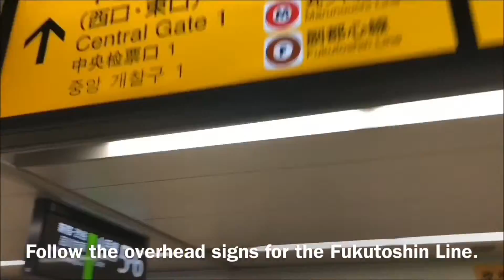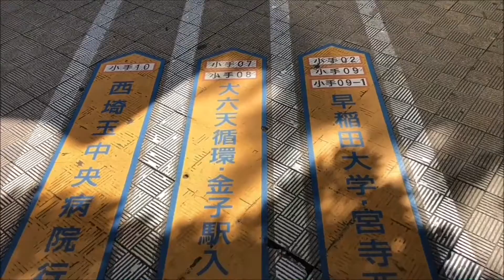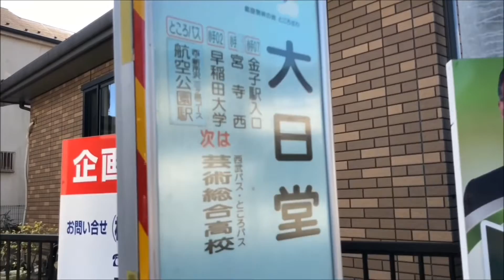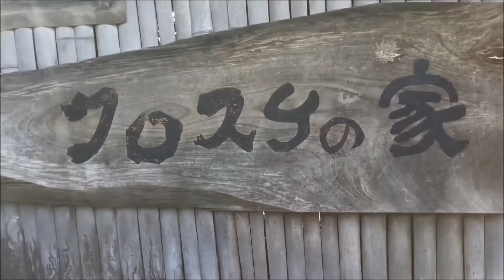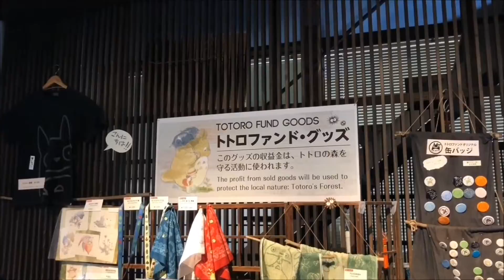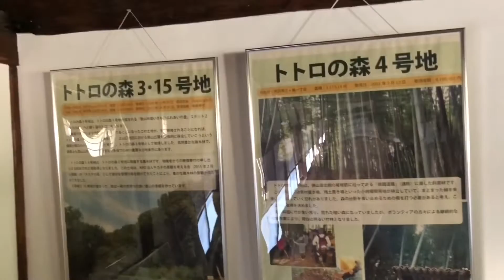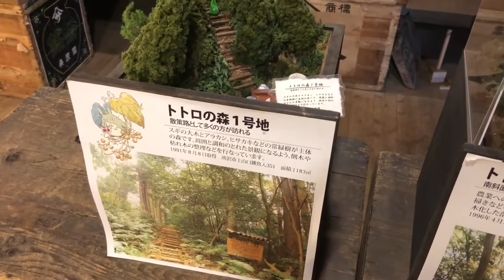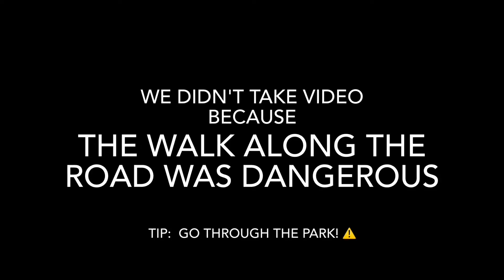Visiting Kurosuke's House and Totoro's Forest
Two more spots for fans of Totoro as an alternative (or addition to) the Ghibli Museum - Kuroske's House (home of the Soot Sprites) - an old tea plantation house which serves as the headquarters of the Totoro Fund, and Totoro's Forest (a protected area of forest with multiple walking trails). Both are located in Tokorozawa in Saitama prefecture. The whole are served as inspiration for the setting of My Neighbor Totoro. The area is pretty easy to reach from Tokyo and definitely worth a visit!

Filmed October 23, 2019 in Saitama, Japan
Music - Totoro cover by Jason (Japan Without Japanese)